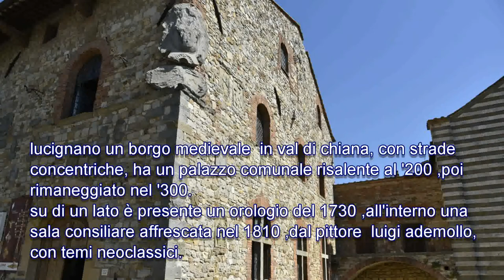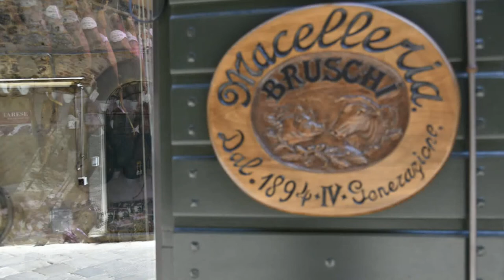BORGHI D'ITALIA-" LUCIGNANO" e PALAZZO COMUNALE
Visitando il borgo di Lucignano siamo entrati nel palazzo comunale,dove si ammira una sala consigliare affrescata .